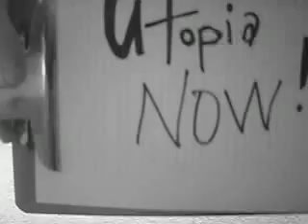Utopia Now - #2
The second in a series of videos on politics, economics, the environment, policy and good governance.

This episode deals with advertising and the idea of personal responsibility.